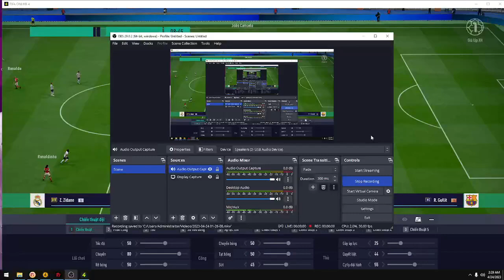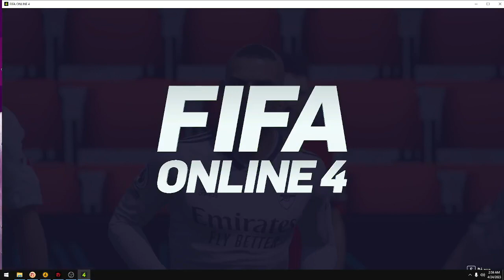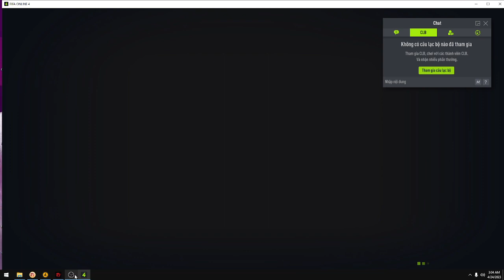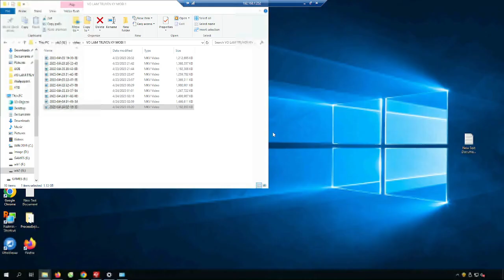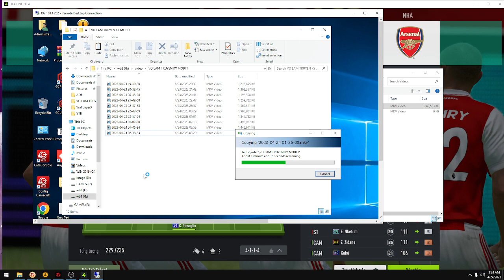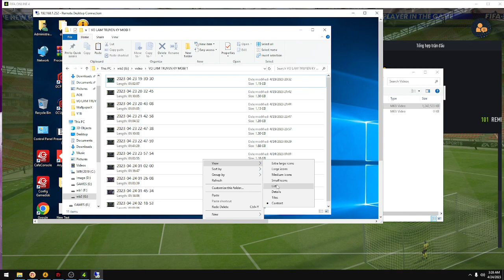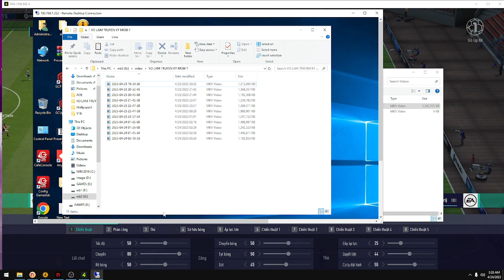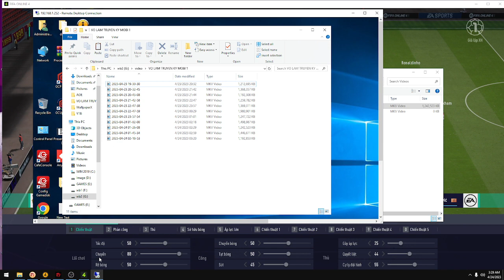Fifaonline 4 Xep hang chuyen nghiep 8 fGhIjKlMnOpQrStUvW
Tales Of Grimm
This is not the common fairy tale you read before. Enjoy the incremental mobile game of Dark Fairy Tales!

You, a Dreamer, begin your own story in the Land of Oz. Go adventure with heroes living in the Land of Oz and explore the secrets hidden behind the dark.

[Free Up Your Hands]
Set your hero formation and wait for victories with your hands away from phones. Your heroes won’t stop fighting, so don’t forget to harvest generous rewards when you come back. Say goodbye to all those redundant clicks and swipes and winy our battle with only several taps.

[Train Your Hero Easier]
Experience the exhilaration of upgrading heroes. Equip treasures for your heroes and grow stronger minute by minute.
[Explore More Story]
In the Land of Oz, there are lots of secrets hidden in inconspicuous corners, waiting for Dreamers to explore. Play various modes to find out more stories about the natives of the Land of Oz.
[Fight For Your Honor]
Remember, you are not the only one who is summoned here. Adjust and discover your best hero formations and compete with other dreamers in PVP Arena. Win rewards and honors with your heroes!

Looking forward to all of your comments to help make the following videos better and more interesting.